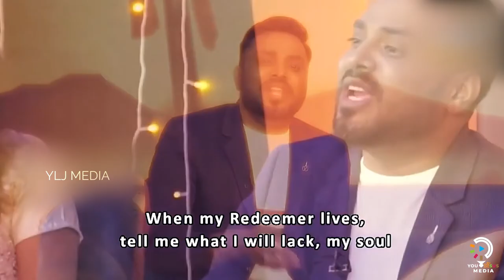Pr Blessing Edinbaro Testimony | Angel tv | Tamil Christian Testimony | YLJ MEDIA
TESTIMONY TIME
PASTOR BLESSING EDINBARO